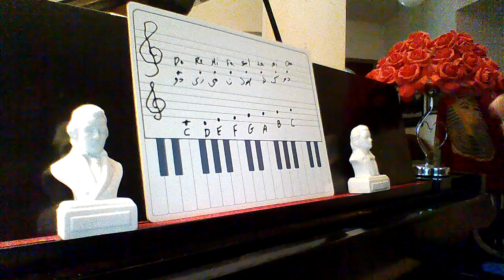درس2 تعلم_عزف_البيانو_مجانا_بأسهل_طريقة_مع_أستاذ_الموسيقى_الدولي_جميع_الأعمار_وذوي_احتياجات_خاصة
لا يوجد حد عمري لدراسة الموسيقى. للموسيقى تأثير إيجابي نفسيًا وجسديًا علينا جميعًا

الأثر النفسي للموسيقى في المتعلمين:
ممَّا لا شك فيه أنَّ للموسيقى أثر نفسي في الإنسان، سواءً أَكانَ عالماً أم جاهلاً بمكونات القطعة الموسيقية التي يسمعها؛ ويعزو الباحثون هذا الأثر إلى ما يُسمَّى الحاسة الإيقاعية لدى الإنسان، والتي تساعده على ضبط إيقاعه مع إيقاع الطبيعة من حوله؛ إذ توجد إيقاعات سريعة كالتنفس وضربات القلب، وأخرى بطيئة كالنوم واليقظة، وأخرى ثنائية في الطبيعة كالليل والنهار، وإيقاعات رباعية كتعاقب الفصول خلال السنة.

فالحركة الإيقاعية ما هي إلَّا ترديد لحركات أخرى تُناظِرها داخل جسد الإنسان أو في الطبيعة من حوله؛ وبناء على ذلك، استنتج الباحثون الأصل العضوي أو الطبيعي للموسيقى.

لقد أشارت دراسة حديثة إلى أنَّ علاقة الإنسان مع الموسيقى يمكنها أن تبدأ من الأيام الأولى في حياته، وذلك من خلال استجابة الحاسة الإيقاعية لديه بالتأثر بهدهدة الأم له، وبالألحان والأغنيات التي تُسمِعه إياها لإغرائه بالنوم أو تناول الطعام أو تهدئته وإشغاله عندما يبكي؛ كما وأثبت العلماء أنَّ هذه العلاقة يمكنها أن تنشأ قبل الولادة حتى، حيث يستمع الجنين خلال فترة الحمل إلى إيقاع نبض أمه؛ لذا فإنَّ علاقته بالموسيقى علاقة قديمة؛ كما وجد العلماء مؤشرات على أنَّ الجنين في الثلث الثالث من الحمل يمكنه أن يتعرف على صوت أمه ولغتها، وبإمكانه تذكُّرَ أنماط الكلمات والقوافي التي كانت تقولها.

هل يعني هذا أنَّ الأجنة قادرة على تمييز الكلام من الموسيقى في هذه المراحل الأولى من التكوين؟ نعم، إذ أشارت بعض الدراسات إلى أنَّ تعريض الأجنة إلى الموسيقى يزيد من نشاط الدماغ، فلأدمغة الأطفال قدرة فطرية على اكتشاف النغمات الموسيقية.

إلَّا أنَّ هذه الدراسات تحذِّر في الوقت ذاته من تعريض الأجنة أو الرضَّع إلى الأصوات العالية والضوضاء الشديدة، خاصة لفترات طويلة، حيث ثبت أنَّ لها تأثير ضار في نمو الدماغ؛ بالإضافة لذلك، وُجِد أنَّ الأمهات اللاتي قرأن لأجنتهن بأصوات عالية مع تنغيم الصوت، قد ساهمن في تنشيط التعلم السمعي لديهم، وذلك من خلال التعرف على صوت الأم وتفضيله؛ ويمتد هذا التأثير إلى نموهم العاطفي والاجتماعي على نحو مثير للدهشة.

لا تقدم هذه الدراسات تفسيراً للتأثير النفسي للموسيقى في الدماغ والمؤشرات الحيوية كالتنفس والضغط وضربات القلب لدى الأجنة، إلَّا أنَّها تشجع الأمهات على القراءة والتحدث مع أطفالهن الرضع قبل وبعد الولادة، والحرص على أن تكون الموسيقى التي يُسمعونَها للأجنة والرضع موسيقى هادئة، حتى لا يتضرر الجهاز السمعي ولا يُصاب الرضيع بالفزع.

يوجد اليوم دلائل قوية على الأثر الإيجابي للموسيقى في الصحة النفسية للمتعلمين، حيث تعمل على زيادة التحصيل الدراسي لديهم، وتساعدهم على بناء علاقات إيجابية مع زملائهم ومعلميهم، ويمتد أثرها ليؤدي إلى زيادة الإبداع والإنتاج لدى الطلبة على نحو كبير، كما يظهر هذا الأثر في جعل المتعلم شخصاً هادئاً ومستمعاً جيداً.

وللصحة النفسية العديد من التعريفات، منها أنَّها القـدرة على العطاء والحب دون انتظار مقابل، وتُفسَّر على أنَّها التوازن بين الغرائز والرغبات الخاصة والذات والضـمير، كما تُعرَّف على أنَّها القدرة على التأرجح بين الشك واليقين؛ وقد عرَّفتها منظمة الصحة العالمية بأنَّها "ليست مجرد غيـاب الاضطرابات النفسية، بل هي حالة من العافية يستطيع فيها كل فرد إدراك إمكاناته الخاصة، والتكيف مع حالات التوتر العادية، والعمل بطريقة منتجة ومفيدة، والإسهام في مجتمعه المحلي.

تقول جودي هير (J. Herr): "إنَّ للموسيقى القدرة على تنمية إحساس الطفل تجاه الآخرين، وتتيح له الفرصة ليتعلم مهارات لغوية وحسابية، وتزوده بشعور داخلي مفرح في أثناء لعبه وأكله ونومه، وتكسِبه القدرة على التعبير عن ذاته والتفاعل مع مشاعر الآخرين؛ فحينما يغني الأطفال ويستمعون إلى الموسيقى، يتعلمون كلمات وأصواتاً جديدة".
1- الموسيقى علم.
2- الموسيقى رياضيات.
3- الموسيقى لغة أجنبية.
4- الموسيقى تاريخ.
5- الموسيقى تربية بدنية.
6- الموسيقى تنمي البصيرة وتتطلب البحث.
7- الموسيقى هي كل هذه الأشياء، ولكن الأهم من ذلك كله، أن الموسيقى فن.